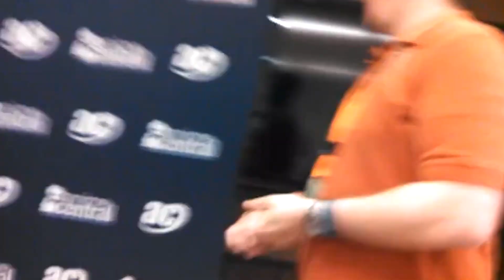Another Round of Red Truths with Ryukishi07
APGNation.com
Twitter.com/APGNation
Facebook.com/APGNation